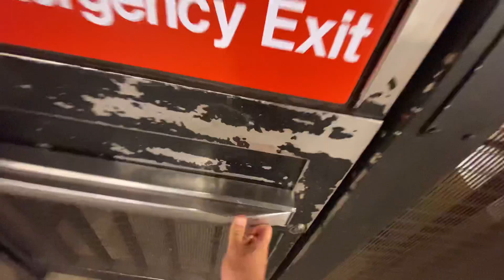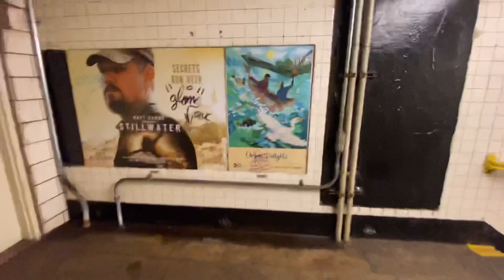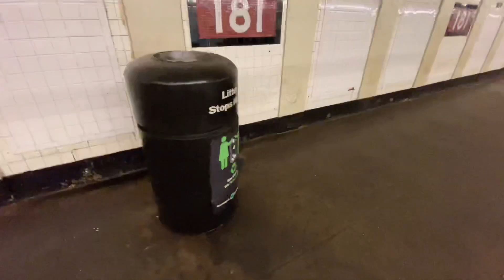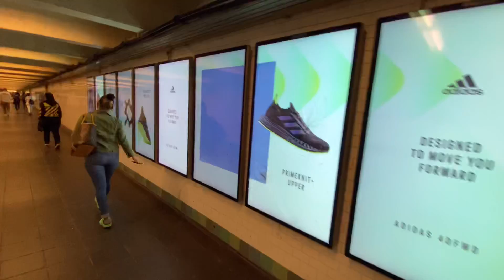Нью-Йорк. Миграция. Оно того не стоило 😔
Я мигрировал из России в США через Мексику. На границе США наши паспорта забрали и отпустили без документов в страну. Тем самым нас жестко подставили. Без документов здесь ты никто и вынужден выживать неизвестно как.

Как всегда, все по честному. Все стороны того, как это приехать в другую страну, никого не зная.

Поддержка канала и новых выпусков.

По номеру карты:
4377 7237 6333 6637 (Сбер и Тинькофф без комиссии)
Дарья Андреевна Г.

Снимаю все выпуски на IPhone и в нем же монтирую через бесплатные приложения VN или VLLO